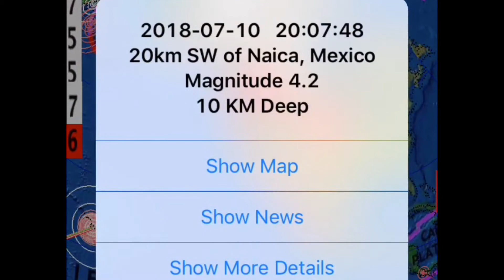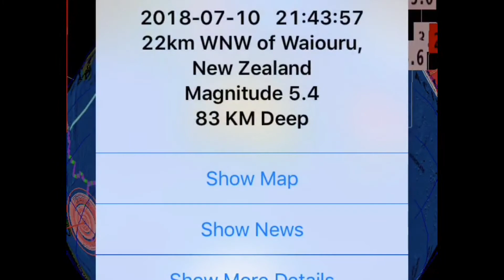Global Weather//Massive Sahara Dust Storm/Hurricane Chris Tracks to Canada 7/12/2018